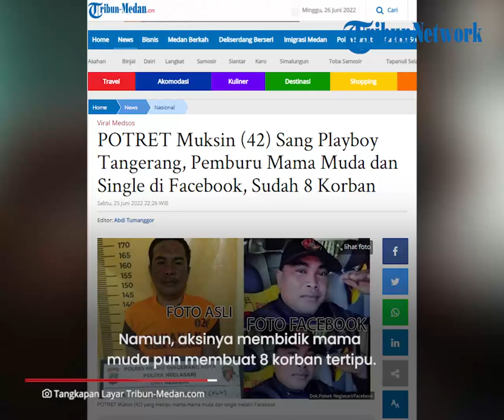Tampang Playboy Tangerang Pemburu Mama Muda Lewat Facebook, 8 Wanita Jadi Korban Penipuan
TRIBUN-VIDEO.COM - Sosok pria bernama Muksin (42), dikenal dengan Playboy Tangerang, Pemburu Mama Muda.

Saat beraksi di medsos, ia mengaku sebagai sosok yang kaya dan bergelimang harta, nyatanya ia tak punya apa-apa.

Namun, aksinya membidik mama muda pun membuat 8 korban tertipu.

Pria bernama Muksin itu diciduk polisi setelah aksinya menipu wanita ketahuan.

Bukan karena ingin menjalin cinta, Muksin nyatanya hanya mau menguasai harta para wanita.

Satu di antara korban Muksin, wanita inisial MA (36) mengurai cerita pilunya.

Intens berkomunikasi lewat Facebook selama dua pekan, MA dan Muksin yang mengaku sebagai Agus itu memutuskan untuk bertemu.

MA dan Muksin akhirnya bertemu pertama kali pada Sabtu (11/6/2022).

Hingga akhirnya, MA bersedia saja saat dirayu dan diajak Muksin untuk bertemu orangtuanya di Neglasari, Kota Tangerang.

Namun, setibanya di Jalan Sitanala V Neglasari, Muksin langsung meminta MA berhenti.

Ia pun meminta MA untuk meninggalkan sepeda motornya di pinggir jalan bersama tasnya.

Tak disangka MA telah menjadi korban pencurian oleh pelaku.

Kini atas perbuatannya, tersangka akan dikenakan Pasal 378 KUHP dengan ancaman pidana empat tahun penjara. (*)

Artikel ini telah tayang di Tribun-Medan.com dengan judul POTRET Muksin (42) Sang Playboy Tangerang, Pemburu Mama Muda dan Single di Facebook, Sudah 8 Korban,